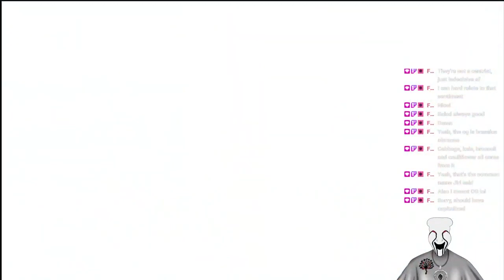Bright's War Against The Gods!!! Episode 9